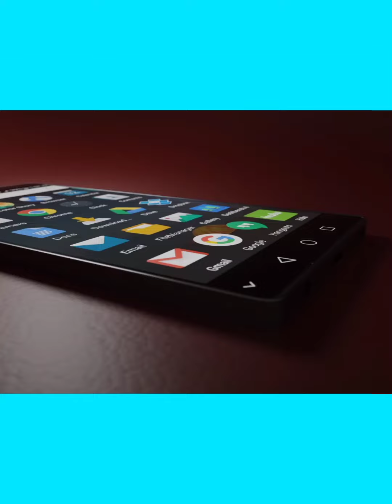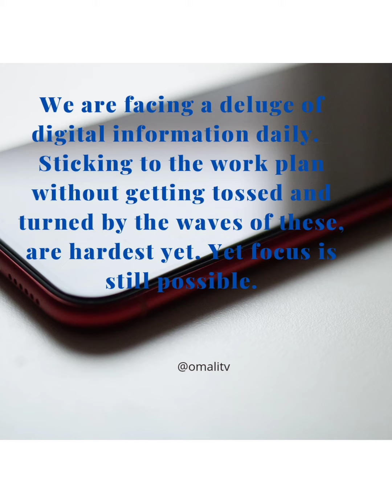How We Get Easily Distracted Online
If you're seeing this video then it's probably for you.

This video is a short expository message on the social science behind online distractions. For everyone struggling with keeping focused on their goals in the digital sphere.

There are a few solutions in the video that can help with maintaining productivity while  navigating today's eddy of distractions.

Discipline like Rome wasn't built in a day. If you try & fail, try, try, try again. And  don't beat yourself up when you slip up on your focus. Old patterns are hard to break. They require persistent & determination. I know you have it  in  you. We are all in this together. So take a deep breath and make a fresh start every day.

Until magnet powered focus becomes engrained in you.

Happy watching!